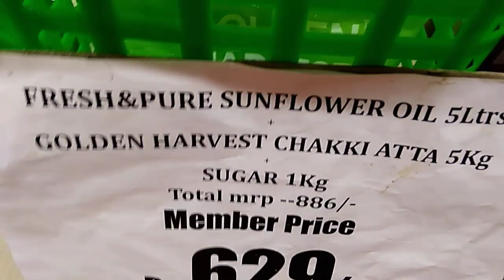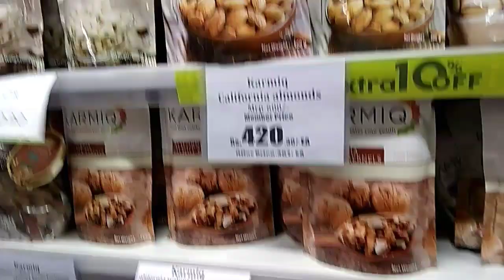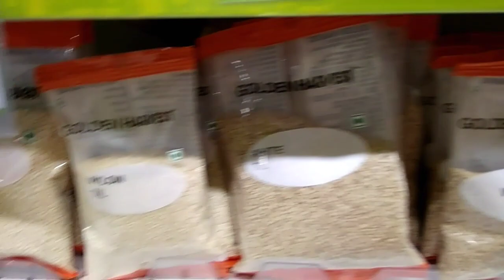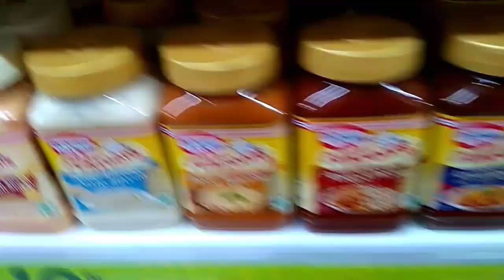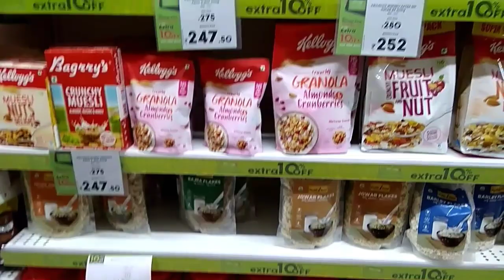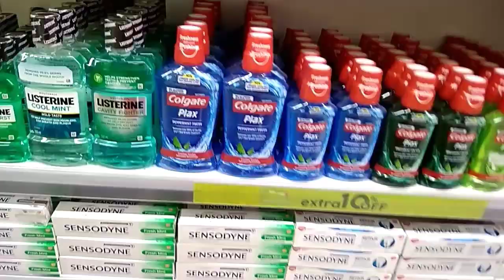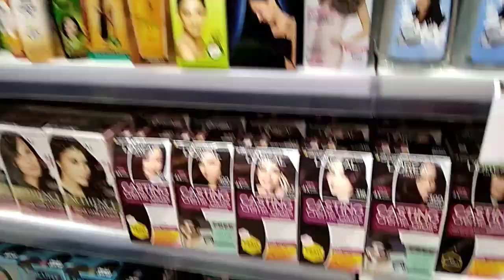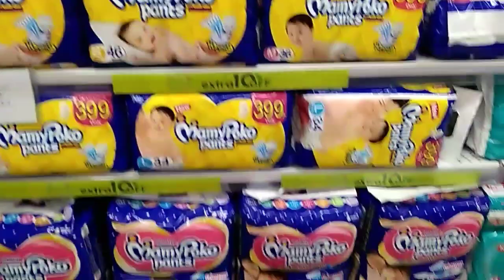Heritage fresh store in Vizag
Heritage fresh store at Vizag ( madhurawada)